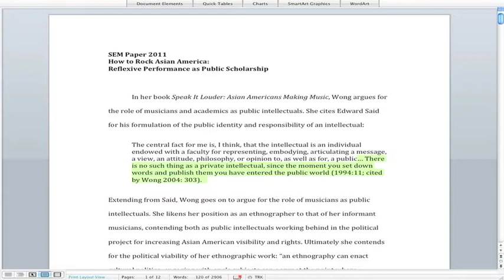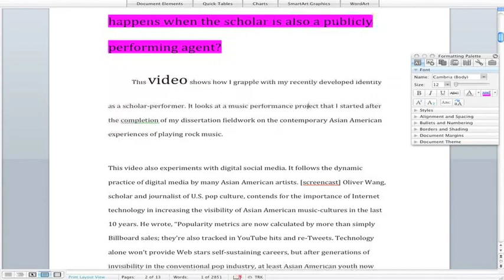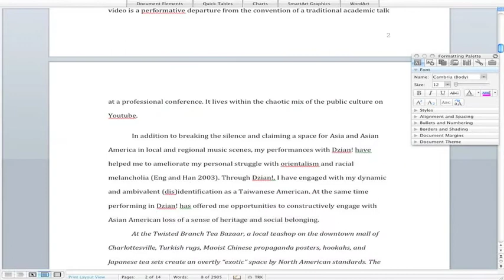How to Rock Asian America Pt.1/3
Off-SEM2011 video presentation of Wendy Hsu's How to Rock Asian America: Reflexive Performance as Public Scholarship. Part 1 of 3.